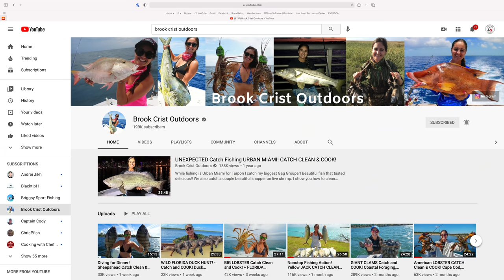2 Fish You CAN’T Buy! Catch Clean Cook (Florida Keys Bridge Fishing)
The last video of 2020! Thank you guys so much for watching and the support this year. Hope you enjoy some Florida Keys Bridge Fishing!

use code: landshark